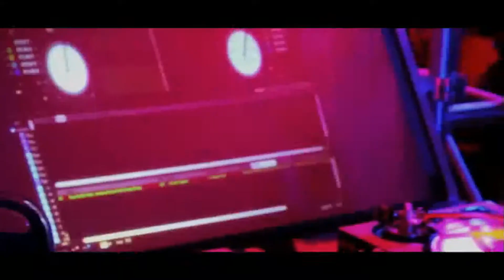CLINTON SPARKS LIVE THIS FRIDAY AT SPA 5/17/13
SPA NIGHTCLUB EAST MEADOW, LONG ISLAND

Dress Code Is Upscale. Black Shoes for men is a must!
This is an 18+ Event
1916 Hempstead Tpke
East Meadow NY